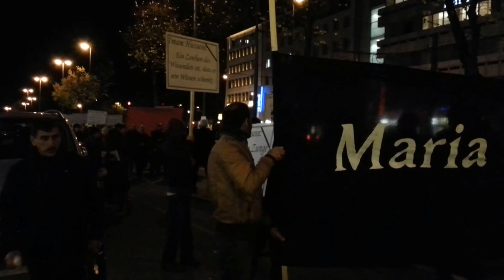Stiller Trauermarsch für Imam Hussain, a.s. in München, 9.11.2013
Muslime in München gehen erstmalig im Monat Muharram an die Öffentlichkeit um ihre Trauer um die Märtyrer von Kerbela auszudrücken